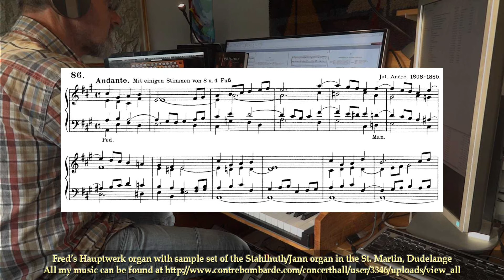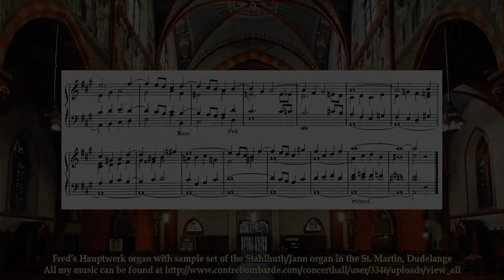Andante, Julius Andre no 86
From the Book "100 Postludien" by Hermann Kleemeyer, is here no. 86
Played on my virtual Hauptwerk organ with sample-set of the Stahlhuth/Jan organ in the St. Martin Dudelange (Luxembourg)

Gespeeld op mijn virtuele hauptwerk orgel met sample-set van het Stahlhuth/Jan organ in de St. Martin Dudelange (Luxembourg)